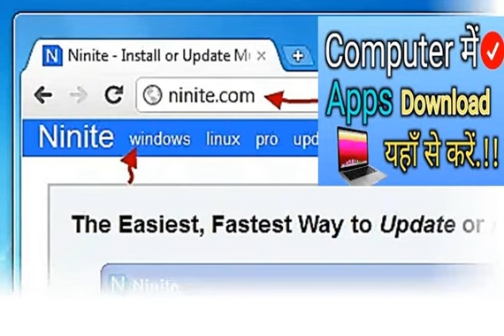Install software automatically in one click - Ninite | एक क्लिक में आवश्यक सॉफ़्टवेयर इंस्टॉल करें